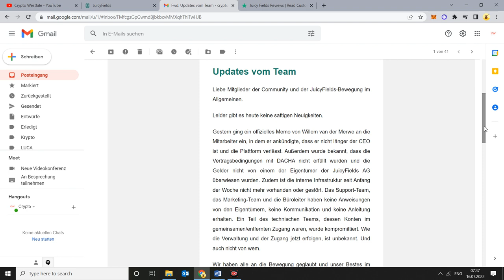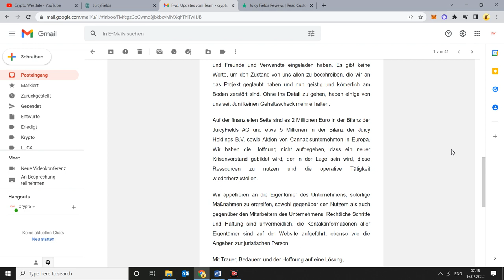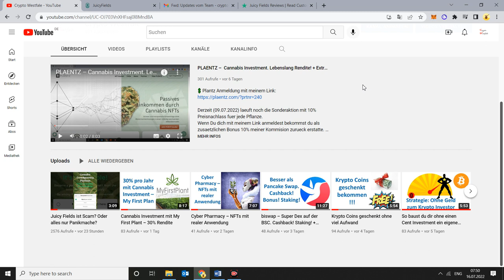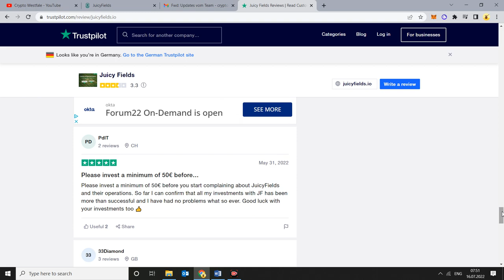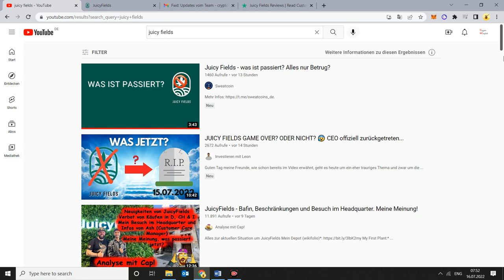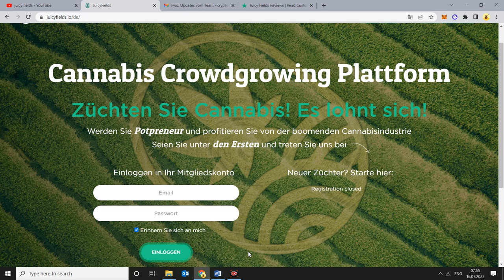Juicy Fields Update – CEO zurück getreten – Doch ein SCAM? Sind wir selber Schuld?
Kurzes Upate zu Juicy Fields. Ausserdem wuerde ich gerne die Frage diskutieren ob wir vielleicht zumindest teilweise selbst Schuld sind.

👉 Hier auch noch meine Hörbuch-Empfehlung des Monats (Kostenlos bei Audibel): Kryptowährungen von Dr. Julia Hosp